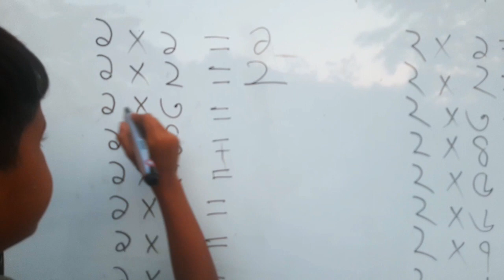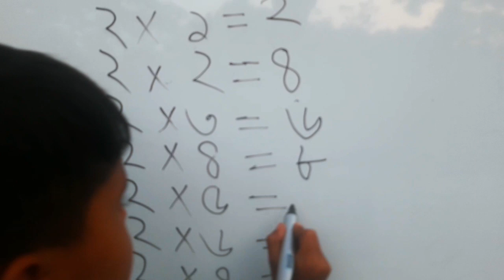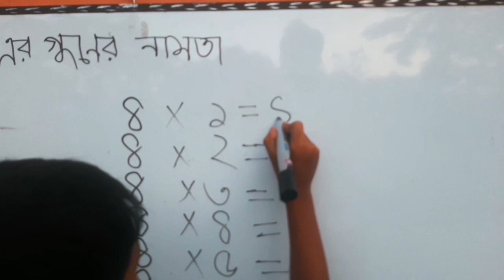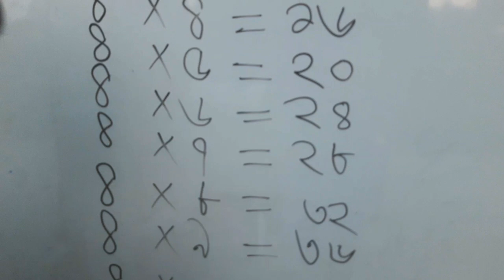Multiplication Table of 1 to 4 | ১ থেকে ৪ পর্যন্ত গুণের নামতা।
১ থেকে ৪ পর্যন্ত গুণের নামতা।